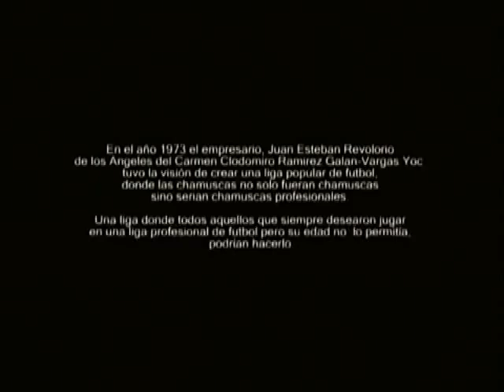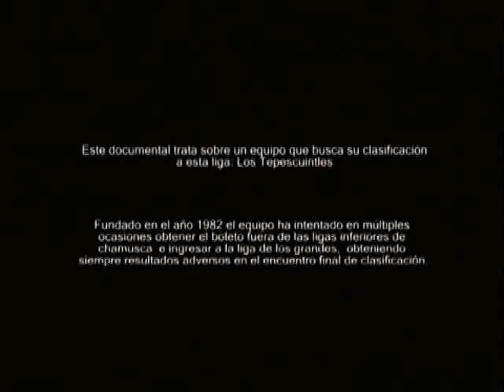sub 28 parte 1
Atropo Films & Los Tepez Producciones presentan : Sub 28 la liga de los grandes

Un cortometraje de futgol...

                         Elenco
Tepezcuintes por orden de aparición

Chato Meléndez                     Elián
Gonzalo Marroquín                el chucho
José Luis vega                       el fan
José Lara                                almendro camey
Mario estrada                         jugador X
Mariano Asturias                   coach
Juan Pensamiento               banca 3
Fernando Méndez                 banca 1

Locutores

Juan Carlos Sandoval     Luiyi
Luis De Paz                       Pato Donis

Adriana Scheel                  Novia del Chucho
Maya Núñez                        Mesera
David Herrera                     Arbitro

Crew

Jose Miguel Orozco     Dirección
Luis De Paz                   Asistente de Dirección
Michael Monzon            Dirección de Fotografía
Dirección de Arte          Mapi Godoy

Historia creada por : Jose Miguel Orozco  Luis De Paz  Michael Monzon
Escrito por Luis De Paz y Jose Miguel Orozco
Edición por Michael Monzon y Luis De Paz
Musica Original por Jose Luis Vega

Extras

Bar

Erick Rivas
Luis Alejandro Molina.
Ana Baeza.
Alejandro Lima
María José Hernández.

Publico

Andre Cabrera
Michelle Rosales
Omar Cruz
José Andrés Mirón
Manuel Solano
Ariel Batres
Claudia Salinas
Mapi Godoy
Daniel Mirón
Jennifer Conde
Cristina Castro
Robín Conde
Jorge Fernández
Las tres niñas; Lucia Echeverría, Anaro Gramajo, Alejandra Estrada.

Imanes del balón
Ricardo Godoy, el ocho
Mario Orozco, delantero
Gabriel Lepe, defensa
Manuel Cerón, portero
Gustavo Mirón, coach
Francisco Rodríguez, banca
Manuel solano, suplente
Isaac Castellanos, suplentado